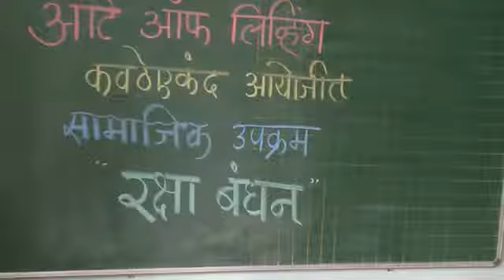सामुहिक रक्षाबंधन कार्यक्रम 2017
Art of living, Seva